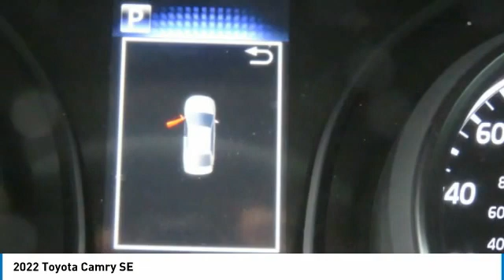2022 Toyota Camry T28086A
2022 Toyota Camry SE

617 N. Main St.

Excellent Condition, CARFAX 1-Owner, GREAT MILES 6,920! JUST REPRICED FROM $35,900, EPA 39 MPG Hwy/28 MPG City! Onboard Communications System, iPod/MP3 Input, Satellite Radio, Alloy Wheels, CLEAR PAINT PROTECTION - DOOR PACKAGE... KEY FEATURES INCLUDE: Back-Up Camera, Satellite Radio, iPod/MP3 Input, Onboard Communications System, Aluminum Wheels Toyota SE with White exterior and Black interior features a 4 Cylinder Engine with 203 HP at 6600 RPM*. OPTION PACKAGES: CLEAR PAINT PROTECTION - DOOR PACKAGE (SET) coverage on door cups, door edge guards and rear bumper. Serviced here, Non-Smoker vehicle A GREAT VALUE: Reduced from $35,900. VISIT US TODAY: What Does Keith Hawthorne Ford Offer Drivers from Belmont, Charlotte, Gastonia, Shelby, Hickory, Mount Holly, NC, and Fort Mill, SC? Truly Exceptional Customer Service from Every Angle and most importantly the Keith Hawthorne Advantage on all new vehicles and certain used vehicles. Horsepower calculations based on trim engine configuration. Fuel economy calculations based on original manufacturer data for trim engine configuration. Please confirm the accuracy of the included equipment by calling us prior to purchase.